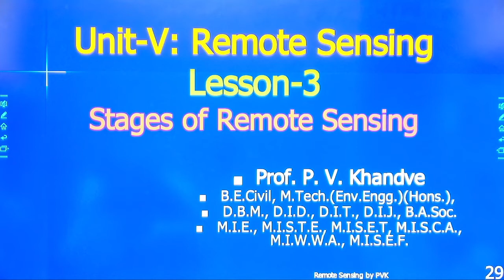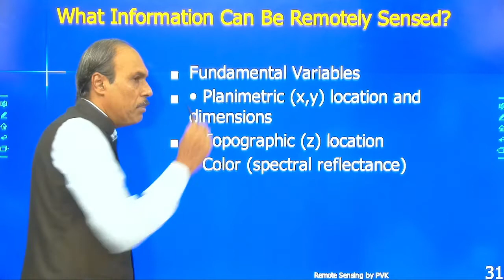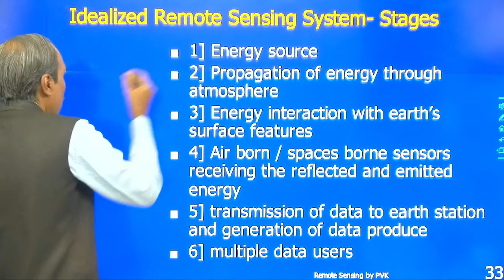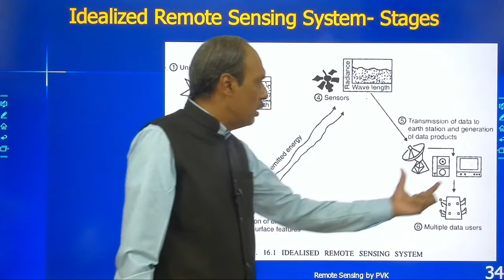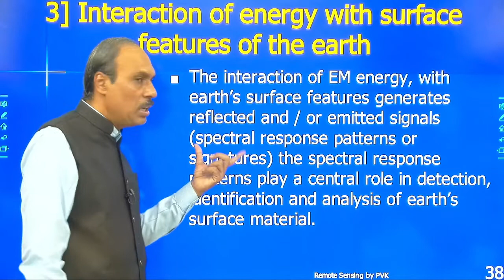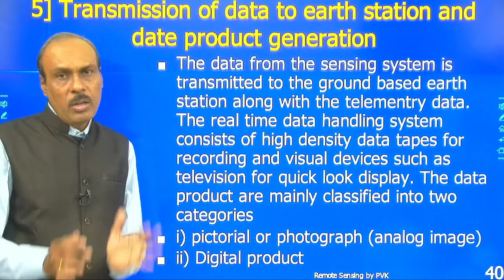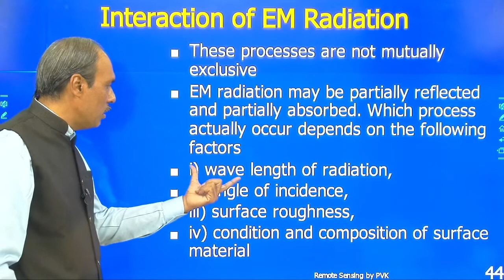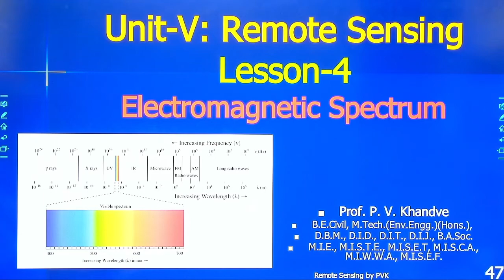L3 Stages in Remote Sensing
Explore more PlayList Available here:
1] Diwali Lamp Creativity
2] Festival Creativity Happiness
3] Super 60 Mission IAS Camp
4] Navratri Special Series 2020
5] Knowledge Bite Series
6] Super 60 Mission Gold Medal
7] 2nd - STTP on Computational Intelligence in Earthquake Resistant Design 28 Sep to 3 Aug 2020
8] PVKT School Courses Video
9] Civil Department - PRMCEAM
10] Rain Water Harvesting
11] Surveying-I Lectures - Basic Land Surveying
12] STTP on Computational Intelligence in Earthquake Resistant Design 3 Aug - 8 Aug 2020
13] Online Learning Tools for Beginners
14] Surveying-II Lectures - Advance Surveying

For watching full course videos and joining our Online Course on various topic, you can
To know more about Prof Pravin Khandve you can visit his web His Online Courses are also available at Google Play Store app "PVKT School" or "PVKT" available for download. You can also purchase our Video courses for Offline viewing by purchasing USB Pen drive containing require course content.